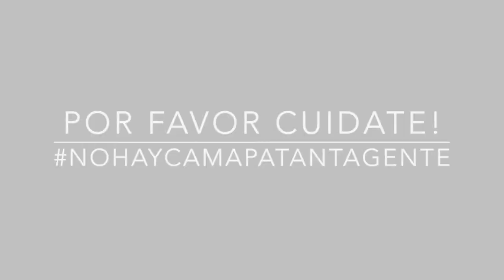EPT: Vivian Martinez Por qué llevas tu pelo como lo llevas?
Vivian nos cuenta porque lleva su pelo como lo lleva! Si quieres conocer la Anécdota de Pelos de Vivian sigue este enlace